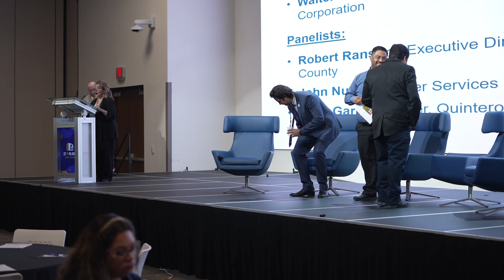Business Development: Governor's Small Business Summit — Horizon City